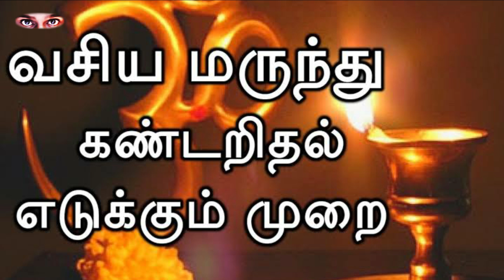சித்தர்கள் கூறின செய்வினை மருந்தை வயிற்றிலிருக்கும் மருந்தை எடுக்க இதை செய்யுங்க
Vinodhan  stands for modern mystic Life wisdom
This channel shares rare and useful facts about everything from Reality and widom subconscious mind, mysterious   Our main vision is to spiritual Knowledge educate people about more unknown information which they should know in their daily life.